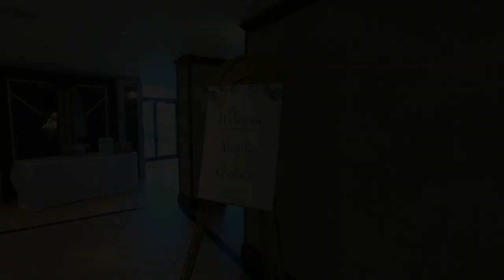Mr and Mrs Charlesworth wedding at crow wood hotel and spa burnley part 1 HD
Welcome to watch and celebrate Mr and Mrs Charlesworth wedding day on 15th september 2023 .
Enjoy this amazing venue at Crow Wood Hotel and Spa in Burnley, Lancs .